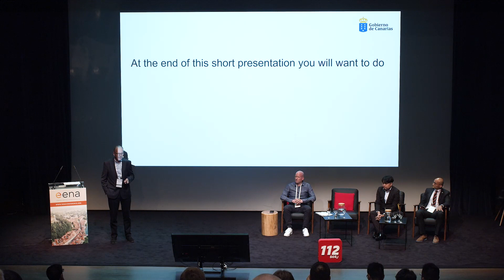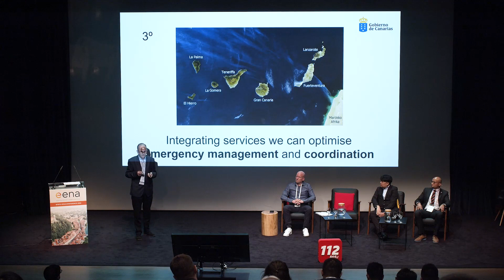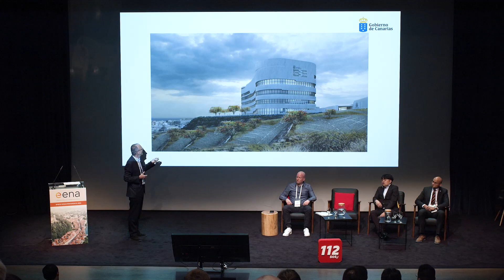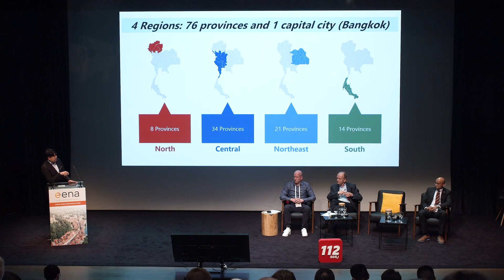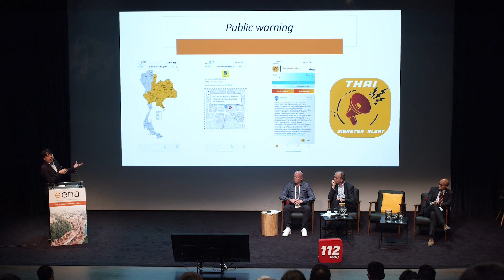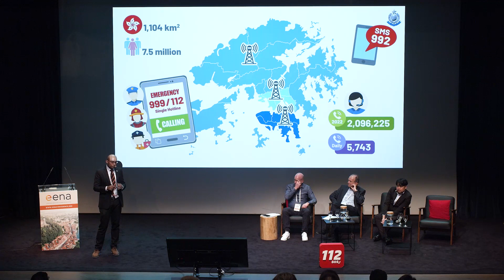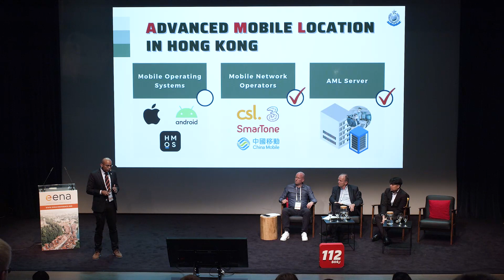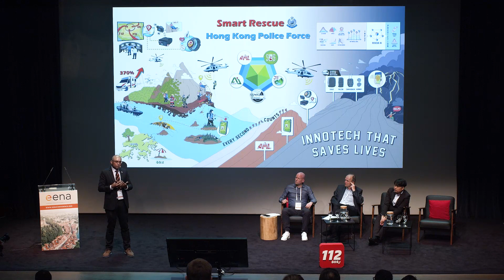EENA 2023: Emergency Communications Handling Around the World Part 1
Join emergency services from countries across the world and get a comprehensive understanding of their structure, challenges and innovations when it comes to handling emergency communications.

Chaired by Henning Schmidtpott, Dispatcher and System Administrator, Integrated Control Centre of Freiburg (Germany)

Essential Services Buildings: Guaranteeing our citizens the provision of essential services – Francisco Echeverria, Member of the Group of Experts. Technical advisor at Government of the Canary Islands

Emergency calls handling in Thailand: state of the art, ongoing projects and plans for the future – Dr. Kriangsak Pintatham, Medical Doctor, Senior Professional Level at Ministry of public health, Thailand

Smart rescue and emergency calls handling in Hong Kong – Mohammed Swalikh, Head of Digital Policing Services Bureau, Hong Kong Police Force (Hong Kong Special Administrative Region of China)